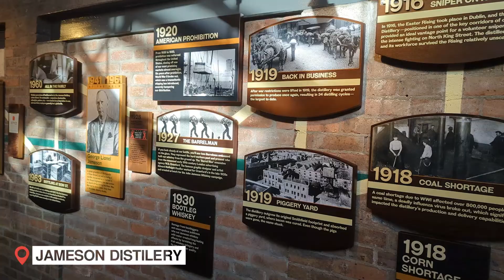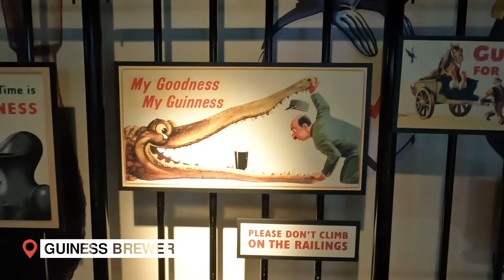The Travel Vlog: DUBLIN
Great visit to Dublin. Awesome time at the Guinness brewery, Jameson Distillery and enjoying some good traditional Irish music. Definably a bucket list item ticked off.